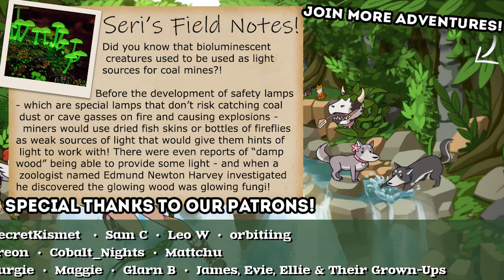Well, Well - If It Isn't the CONSEQUENCES of My Actions... 🍃 Tears of the Koroks • Season 2 • #11